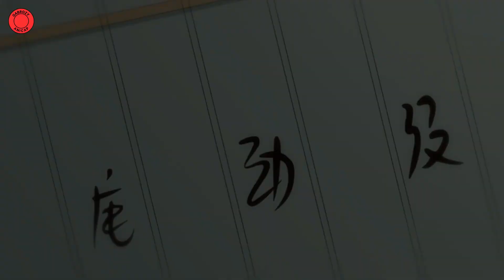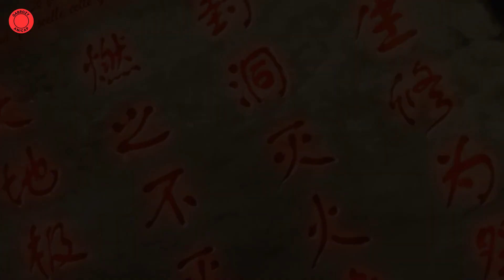Une assassin d'élite se réincarne dans le corps princesse dans la Chine ancienne - Anime Résumé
Elle, tueuse réputée du XXIe siècle, est devenue la quatrième fille du Général Su, la plus inutile des bonnes à rien. Lui, Altesse Impériale de l'empire Jin, est un tyran démoniaque, froid et doté d'un talent sans égal. Tout le monde sait qu'elle est idiote et bonne à rien, et l'humilie sans compter. Mais lui, le tyran autoritaire, a l'œil averti et décide qu'il ne la lâchera pas, même si sa vie doit en dépendre.

Anime: The Demonic King Who Chases His Wife